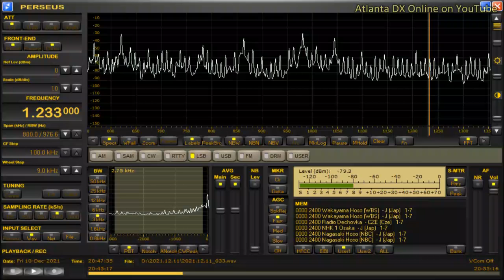DWRV-Bayombong City (Philippines) 1233kHz 12/10/21 20:40~UTC -National Anthem & Opening Announcement